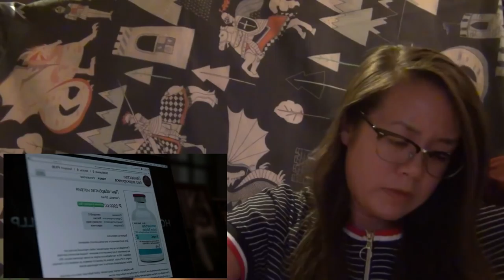Rin watches Jessica Jones (Reaction) 2x04 "AKA God Help the Hobo"